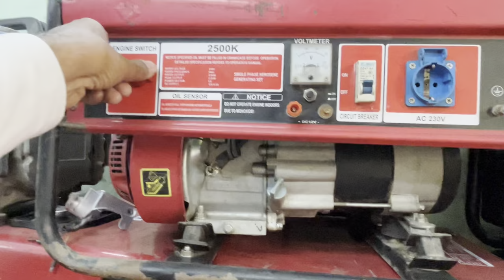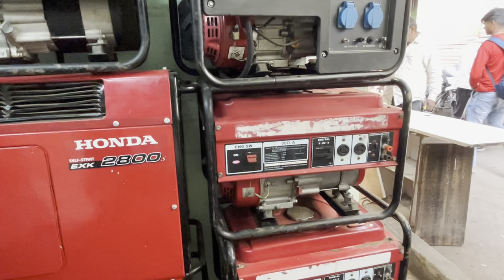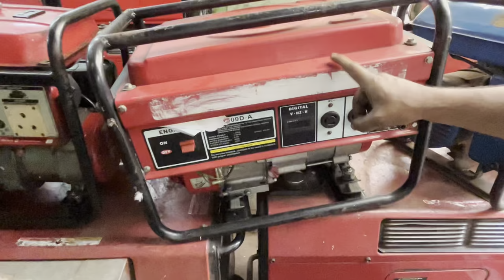Second hand generator wholesale market || 2.5kva 3kva generator chepest price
second hand generator market
sabse sasta generator
Mina bajar generator market
wholesale  generator market
cheapest price generator market
2500 mein generator
second hand generator
old generator market
generator market Delhi
wholesale generator market Delhi
sabse sasta generator market
cheapest price generator
wholesale rate ke generator